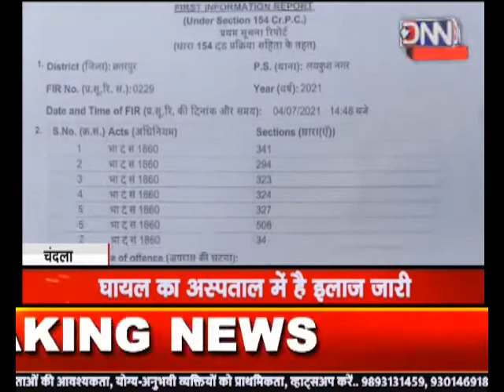DNN NEWS-MP-CHANDLA चंदेला विधायक के भाई पर मामला दर्ज